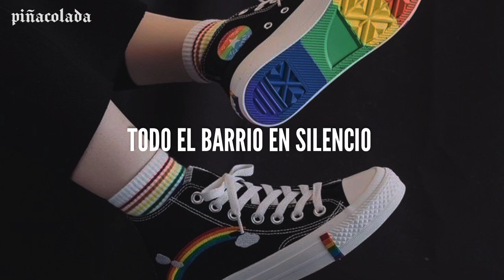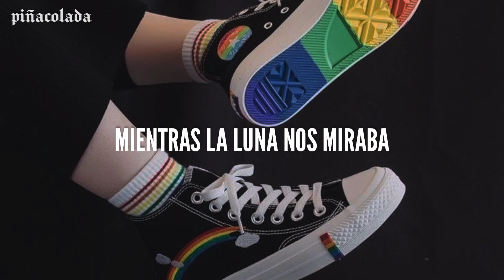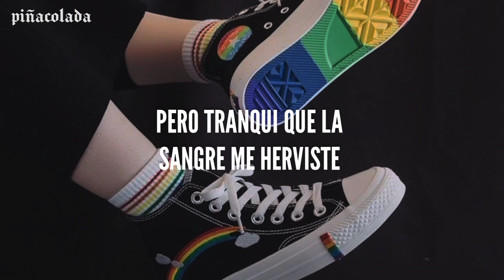Colchón - Connie Isla [letra]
ₚᵢñₐ cₒₗₐdₐ
▸ Si te gustó nuestro contenido recuerda dejar un like 👍
▸ Si tienes alguna sugerencia no dudes en contactarnos o dejarla en la cajita de comentarios 𓀡♡